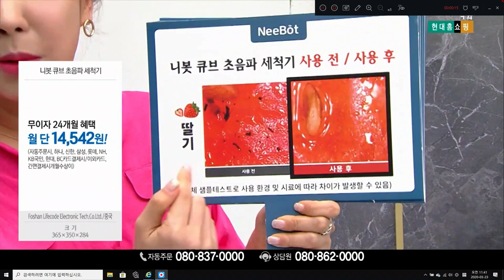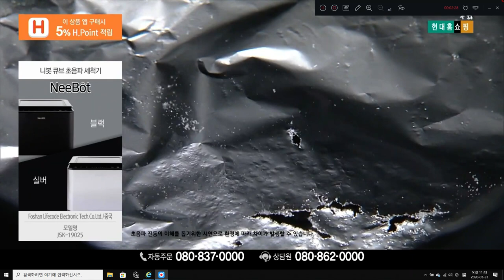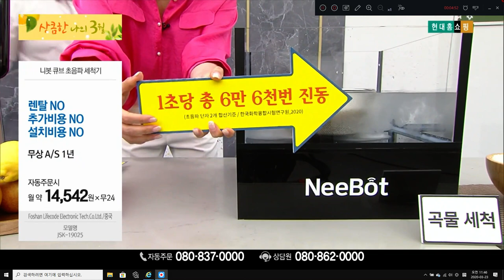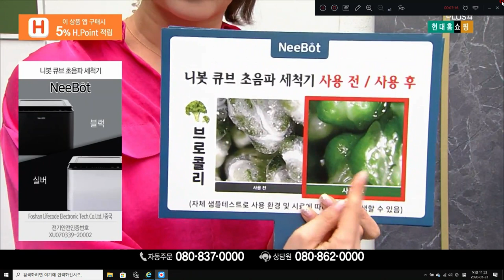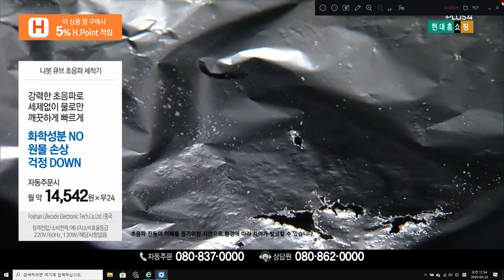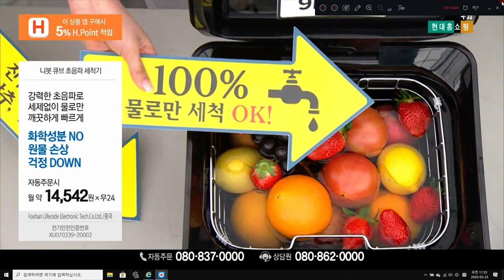초음파세척기 새것처럼깨끗 다른차원깔끔 액세서리OK 설겆이보조 쇼호스트이창훈 홈쇼핑컨설턴트 @luckyblossom 안심세척 착한세척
App. 니봇큐브 초음파세척기 건강세척 안심세척 착한세척 친환경세척 홈쇼핑전문게스트 쇼호스트이창훈 기적자산가 홈쇼핑컨설턴트